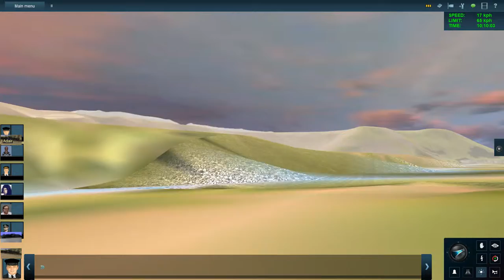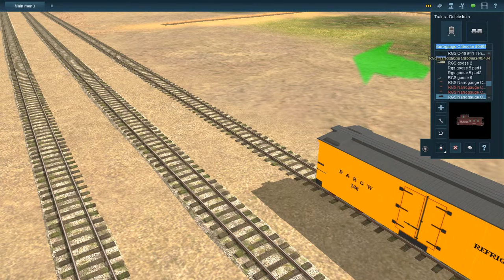315 111 473